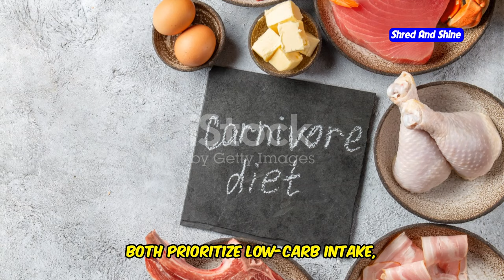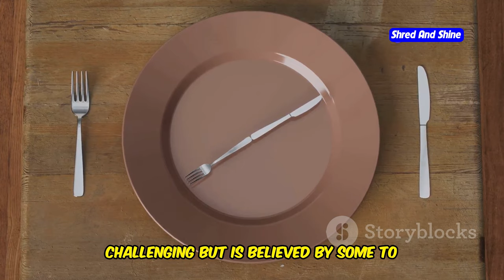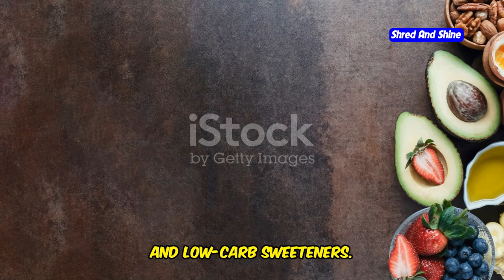From Keto to Carnivore: The Best Dessert Recipes for Low-Carb Dieters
Are you craving sweet treats while sticking to your low-carb diet? In this video, we’ll guide you through some of the best keto desserts and show you how to transition from keto to the carnivore diet without sacrificing flavor. Discover delicious keto custard recipes that satisfy your sweet tooth while staying within your low-carb limits. Plus, learn how to make carnivore-friendly desserts like carnivore custard, perfect for those following a stricter carnivore diet. Whether you’re new to keto or curious about the carnivore diet, these dessert recipes will help you stay on track while enjoying indulgent treats. Watch now to find out how easy it is to create simple, tasty, and satisfying low-carb desserts for any occasion!

OUTLINE:
00:00:00 Low-Carb Treats for Keto and Carnivore Fans
00:00:49 Your Guide to Low-Carb Lifestyles
00:03:32 Top Keto Desserts to Tantalize Your Taste Buds
00:06:07 Sweet Treats for the Meat-Loving Foodie
00:07:00 Adapting Your Favorite Low-Carb Desserts